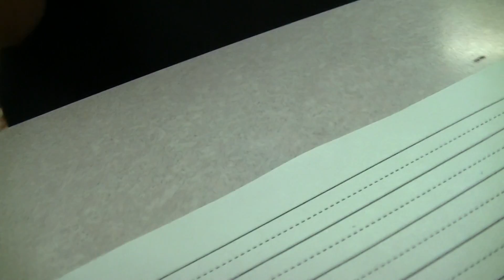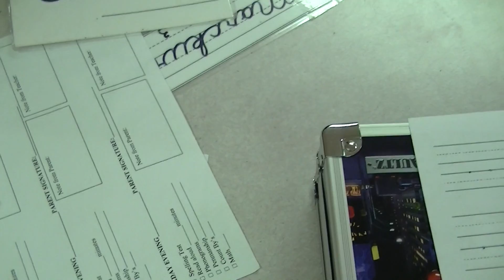Phonogram Test 1ast half 7 8 15